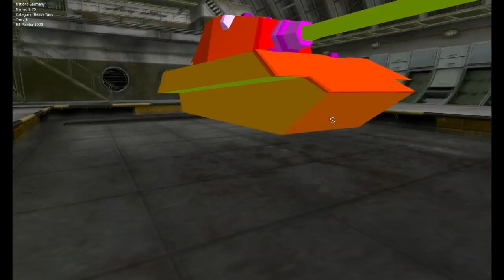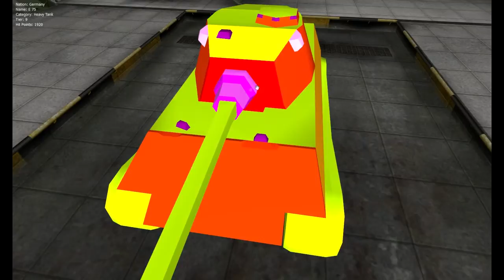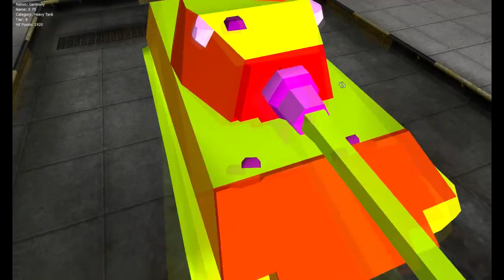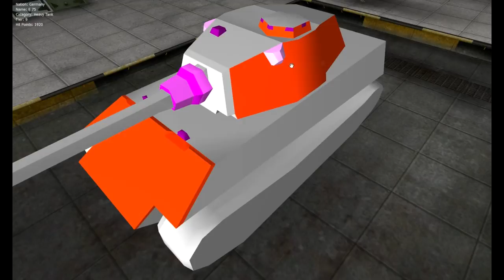World of Tanks - E-75: Tiikereiden Isoisä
E-75 on yksi omasta mielestäni parhaista Tier IX heavyistä pelissä.